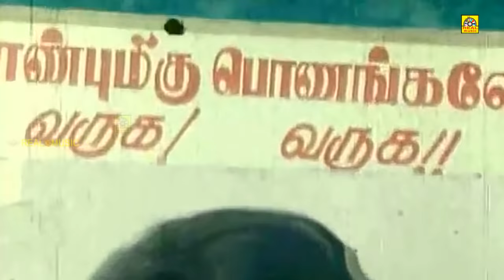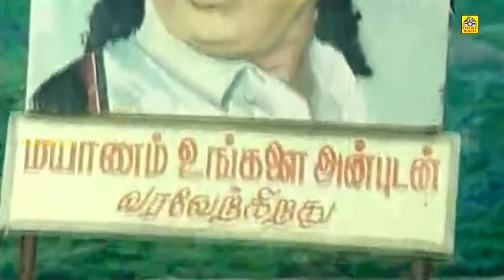ராத்திரி நேரத்தில் சோகம் மறந்து சிரிக்க இந்த காமெடி பாருங்க # Goundamani, Senthil, Kova Sarala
ராத்திரி நேரத்தில் சோகம் மறந்து சிரிக்க இந்த காமெடி பாருங்க # Goundamani, Senthil, Kova Sarala, Comedy